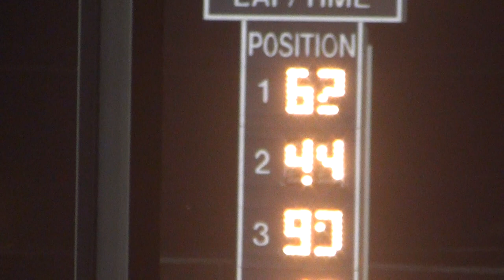Osky Modified A Main 7 16 2014